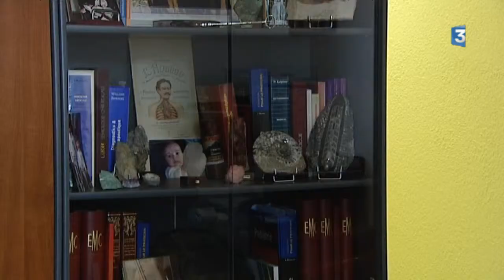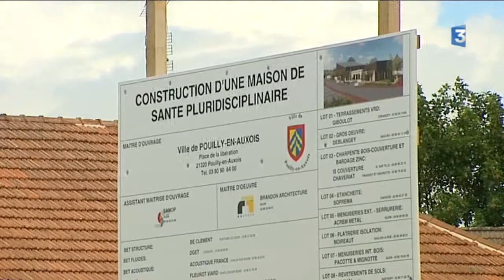Feuilleton : suivez le quotidien de médecins de campagne à Pouilly-en-Auxois - Episode 4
Des médecins qui prennent leur retraite, des jeunes qui hésitent à s'installer. Une situation particulièrement alarmante en milieu rural, même si il arrive aussi qu'à la campagne, des généralistes trouvent des successeurs comme le Dr Garnier, à Pouilly-en-Auxois. Il a passé le relais cet été.